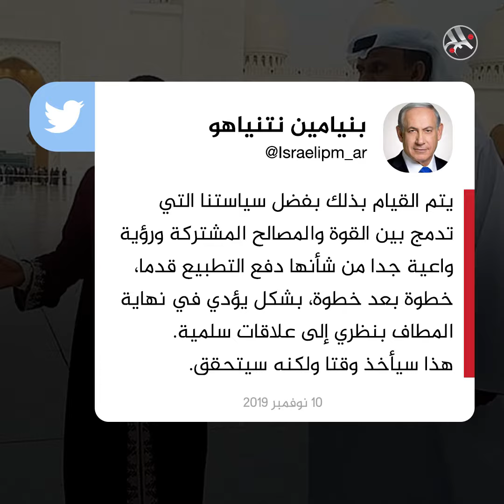العد التنازلي يبدأ لمعرض إكسبو 2020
بمشاركة أكثر من 200 دولة.. العد التنازلي يبدأ للحدث الدولي الكبير "إكسبو 2020"